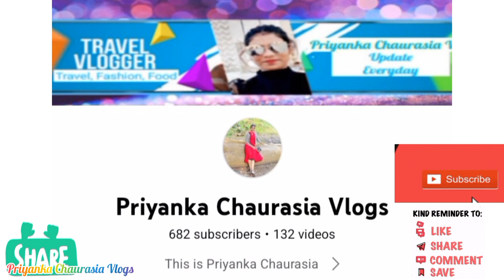The World's Most Beautiful Waterfalls|Usari Waterfall Jharkhand|DengerousWaterfall|Amezing Waterfall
l मैं अपने विचारों को अपने परिवार वालों के सहयोग से, अपने देशवासियों के साथ साझा कर रही हैं। आप लोगों का आशीर्वाद और सहयोग ऐसे ही मेरे साथ बना रहे जिससे मैं आगे बढ़ती रहूं। और हमेशा आप लोगों के लिए कुछ नया और वास्तविक जीवन से संबंधित वीडियो ला सकूं।
धन्यवाद
I'm Priyanka Chaurasia I have 4.3+M Followers on my page. I can share your videos and promote your Page. So many pages & videos already I have promote and share on my page.
My page name- Priyanka Chaurasia kolkata